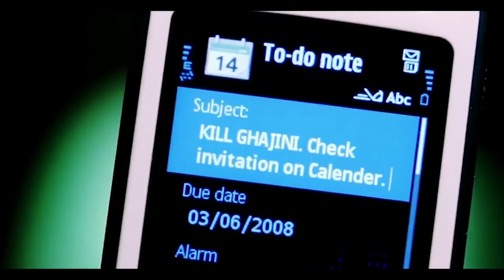Ghajini Trailer - Kevin Paul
This trailer cut is done for class project.